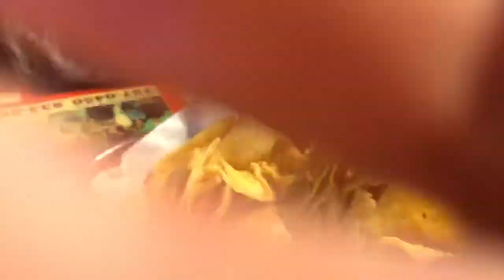Dimaggio’s first day of Baseball. Dinner at The Mecca. Mismatch shoes. Mom says this must be deleted